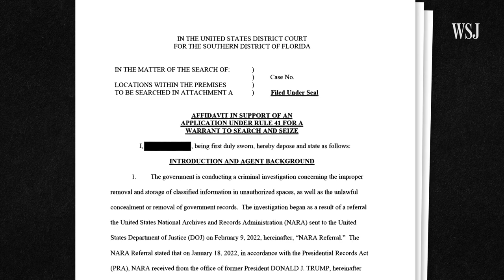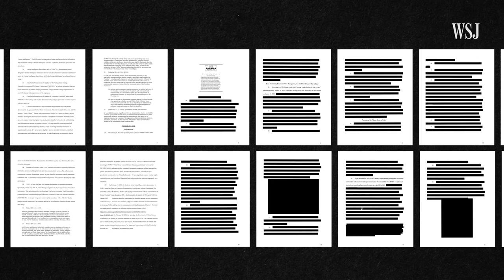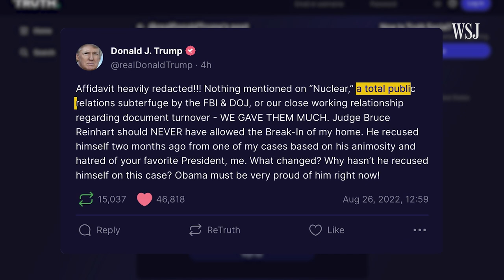Affidavit Reveals National Defense Information Was in Documents at Mar-a-Lago | WSJ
A heavily redacted affidavit released by the Justice Department Friday says boxes retrieved from Mar-a-Lago early this year contained over 184 classified documents and there was “probable cause to believe that additional documents” containing classified national defense information remained.

Photo: Jim Bourg/Reuters